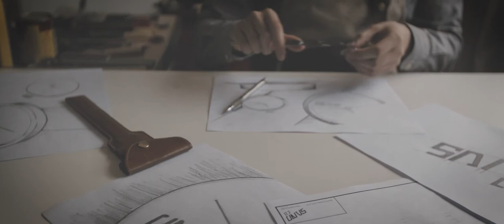The Orbit Collection | Sand Co Watches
SAND Co is a startup aiming to produce exquisitely unique handmade watches with the following outrageous premise - No two watches identical. As crazy as it sounds, they've actually managed to pull it off, with a unique marbling process to create a unique watch every single time, on every single dial. You can find out more about SAND CO

Production By:
Donald Ong Visuals